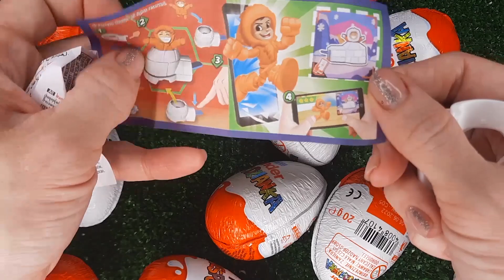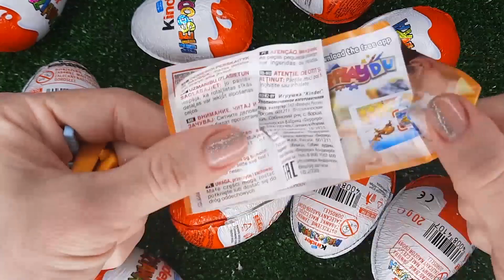NEW!!! 100 Yummy Kinder Joy Surprise Egg Toys Opening A Lot Of Kinder Joy Chocolate ASMR #3716